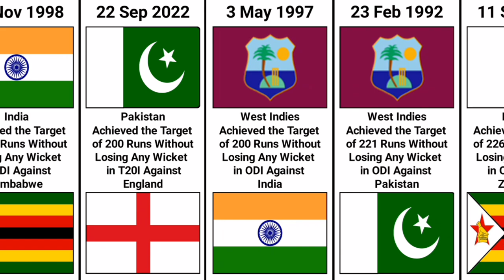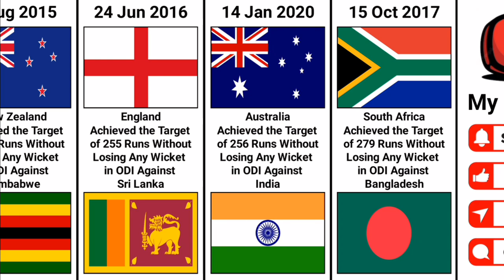Highest Run Chase By a Team Without Losing a Wicket | Biggest Victory in Cricket History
- most odi wins by a team
- one day highest score
- biggest upsets in cricket history
- t20 highest score
- highest run chase in t20
- biggest win in cricket history
- biggest odi win by wickets
- highest win by runs in test
- fastest win in odi cricket
- biggest margin win in odi by wickets
- highest margin win in t20 international
- biggest win in odi cricket by runs
- biggest win by runs in t20
- highest partnership in odi
- highest successful target chase without losing a wicket